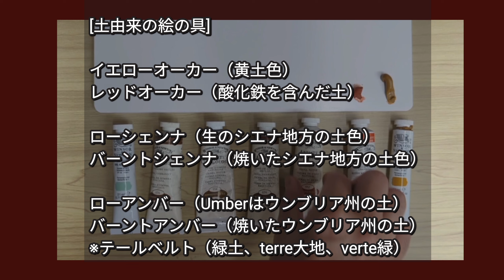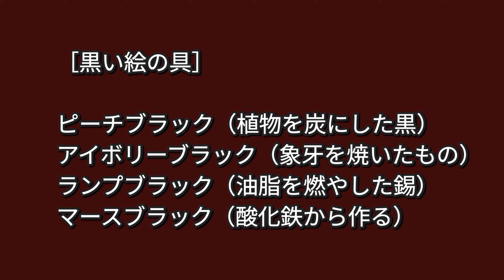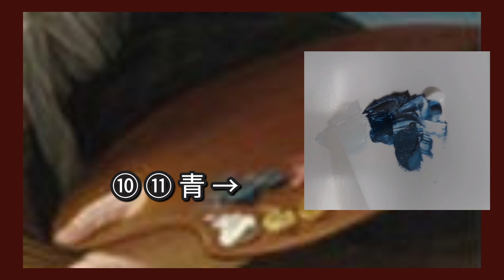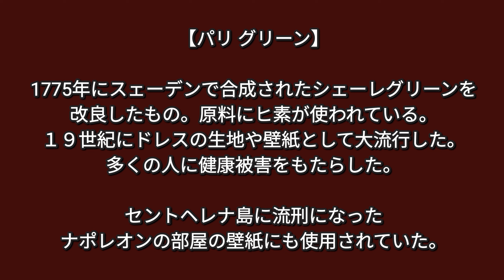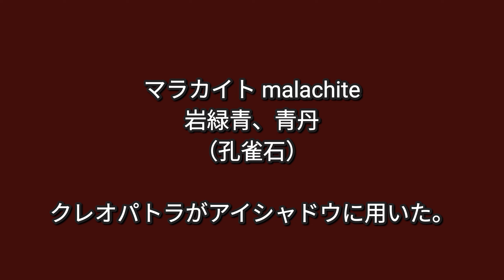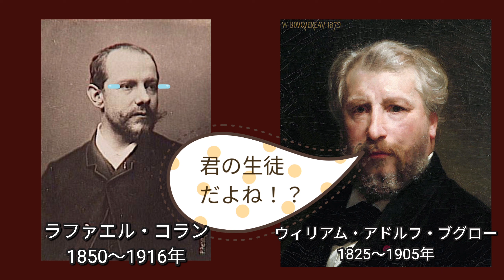［油絵］絵の具の歴史 巨匠たちのパレットから考察する17～19世紀の色数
19世紀後半に印象派が登場する前は、油絵の色数は、土由来の褐色や白黒以外、ほとんどありませんでした。赤は、基本は2色、黄色も鈍いイエローオーカーが基本。青は、宝石を砕いた色しかなく非常に高価で気軽には使用できませんでした。
そんな状況で、どんな色を並べて色を使って、生き生きとした肖像画などを描いていたのかを巨匠たちのパレットを持った自画像から探ります。

※動画内でグイド・レーニをグレイド・レーニと言ってます。申し訳ありません・・・。

［目次］

0:00    始まり

0:30　土由来の絵の具

1:19　17世紀 グイド・レーニのパレット

2:39　黒の絵の具

2:55　赤の絵の具

4:15　青の絵の具

6:24　18世紀 ルブランのパレット

7:40　黄の絵の具

8:42　17世紀 ヴェルネのパレット

9:06　19世紀前半  ゴヤのパレット

9:24　19世紀後半 バジールのパレット

9:59　緑の絵の具

11:25　黒は使っていいのか？

【関連動画】

【三村 稔 プロフィール】

画塾など経て、絵を制作しております。
(文学部史学科出身)

2013年  個展  東急渋谷本店

グループ展、多数

白日会 会員

※絵画のモデルのためのドレスや衣装も制作しております。

目標は、西洋の古典主義的な表現で日本の神話や歴史画を描くことです。

【My oil painting works】

三村稔の油絵作品紹介

[歴史衣装な手芸男子]